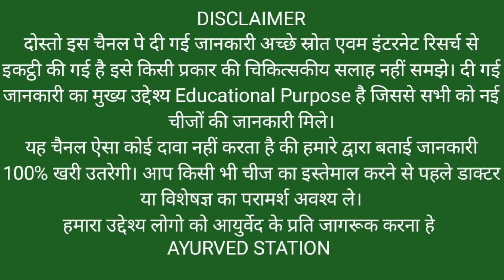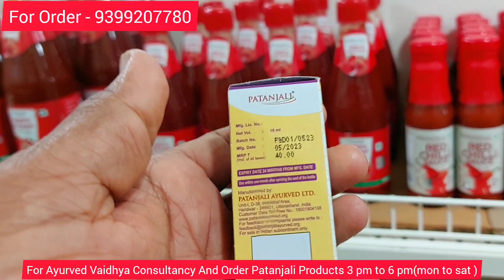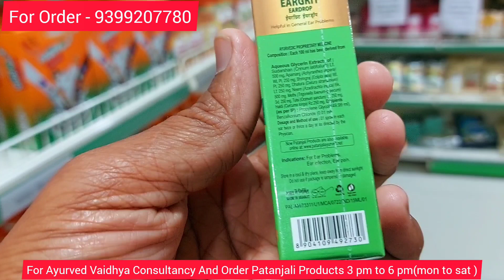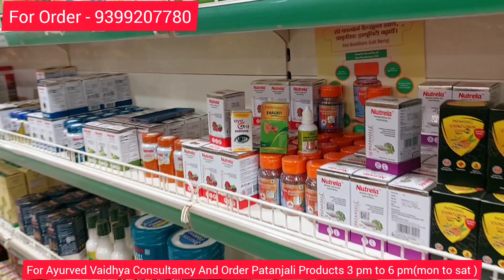3 Patanjali रामबाण औषधि, एक नाक में , एक आंख में और एक कान में डालो , जबरदस्त फायदे होंगे। Ayurveda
3 Patanjali रामबाण औषधि, एक नाक में , एक आंख में और एक कान में डालो , जबरदस्त फायदे होंगे। Ayurveda @AyurvedStation